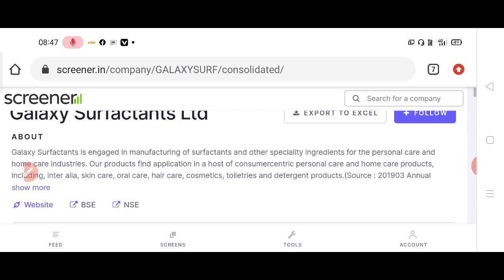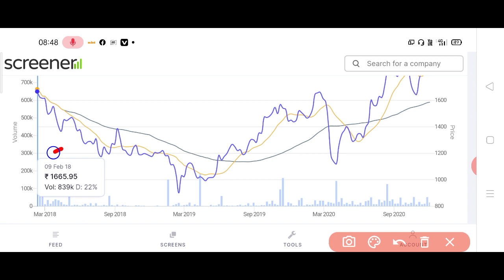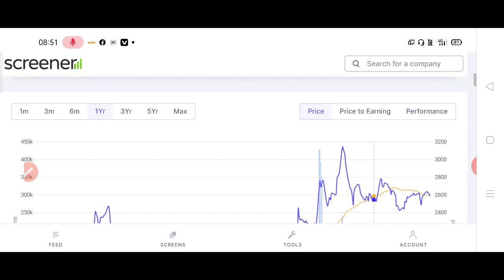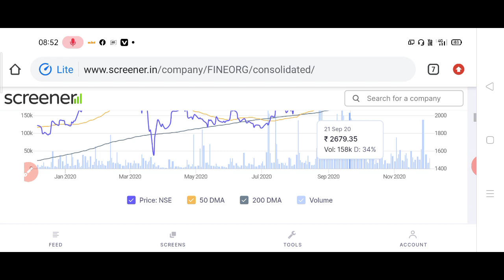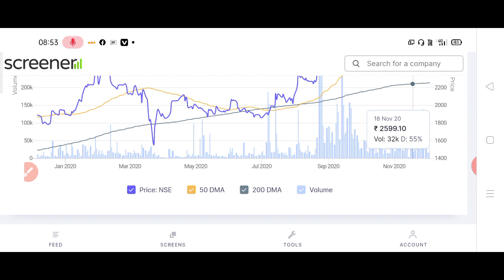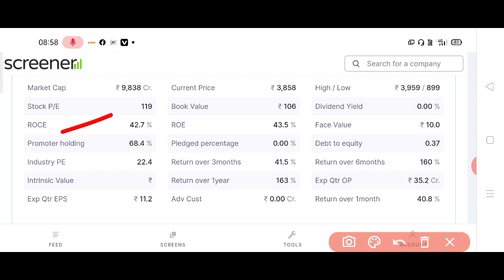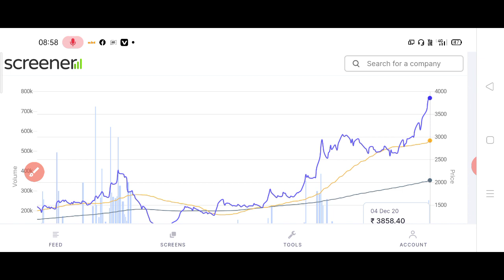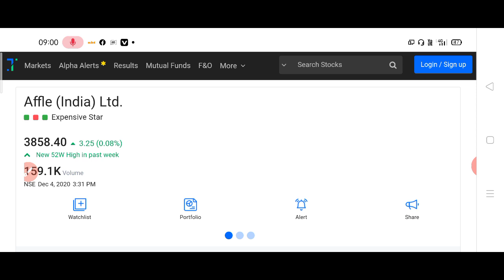हर महीने 5 SMALL CAP SHARE लेते जाओ BEST SIP शेयर FOR LONG TERM